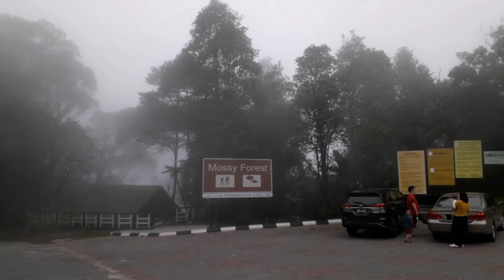Climbing Mount Batu Brinchang, Malaysia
Our destination was Mossy Forest which is tucked in the highlands of Mount Batu Brinchang. Mossy Forest is the hidden gem of Cameron Highlands and is located at an elevated position of 2,032 m (6,667 ft) above sea level. It took 1 hour & 15 minutes up to the summit and 1 hour to descend. It is one of the mountains in Malaysia where its summit can be reached by road. The best way to reach the destination is through Brinchang town.